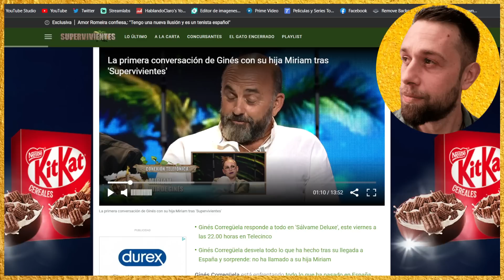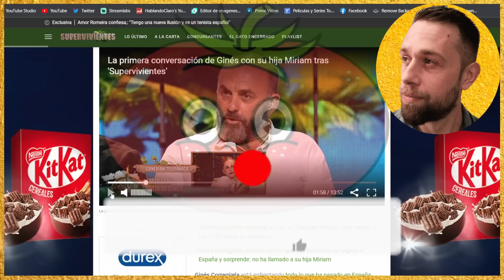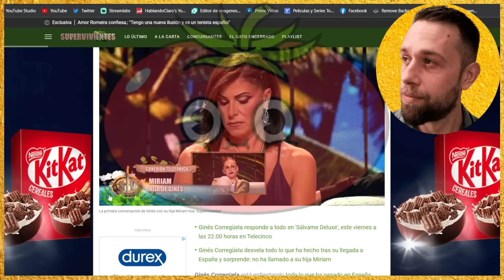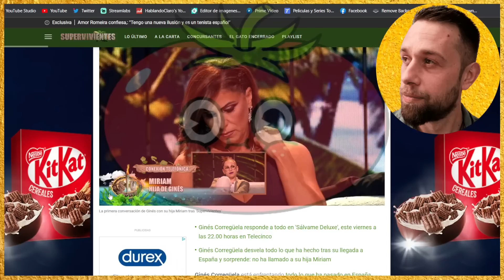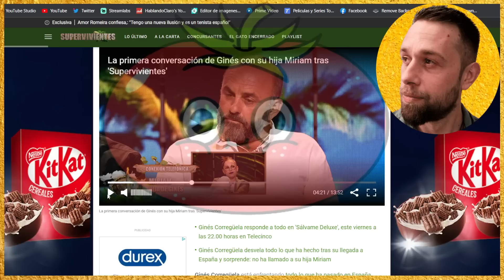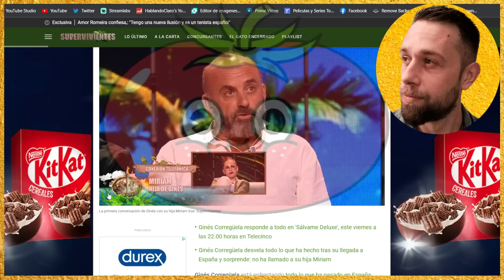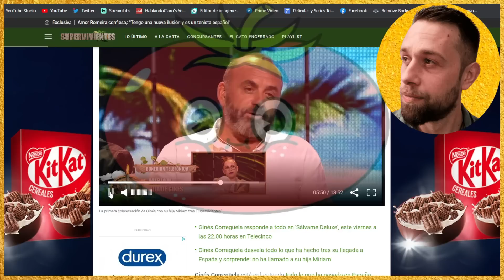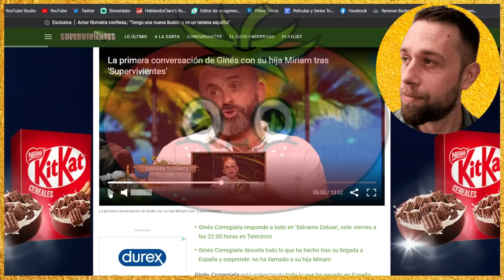💥LLAMADA BOMBA a Ginés de su HIJA Miriam PARALIZA SUPERVIVIENTES de Carlos Sobera por Yaiza